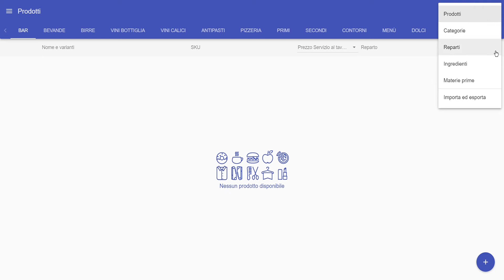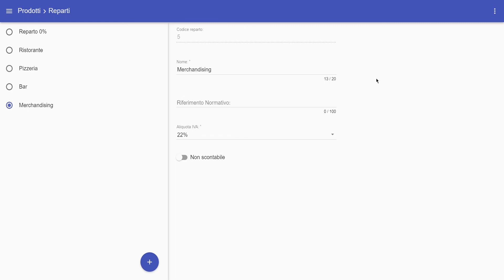Guida rapida: Come modificare i reparti fiscali in Scloby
In questa guida vedremo come creare, modificare ed eliminare i reparti fiscali nella piattaforma di cassa Scloby.